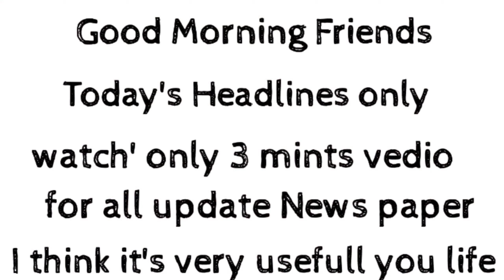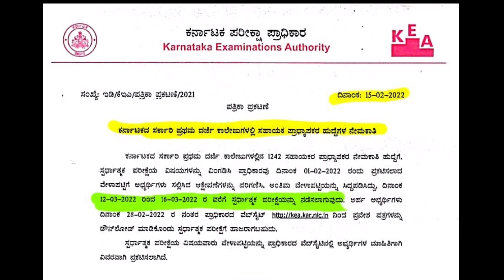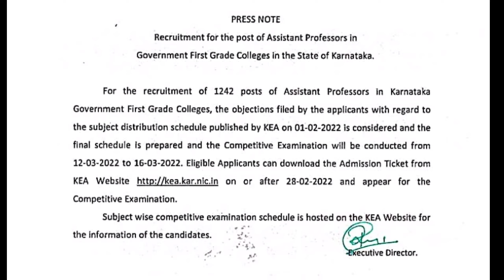Asst.Professor Exam written exam officially announced.Testing will be held from 20th to 20th March.